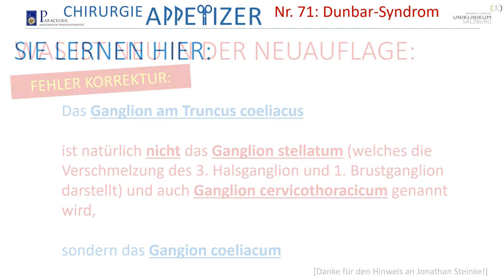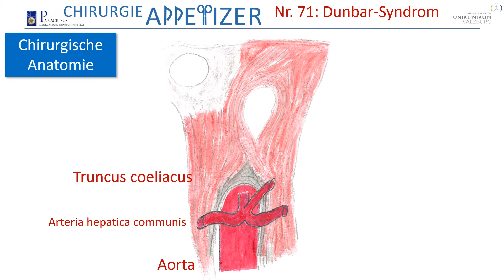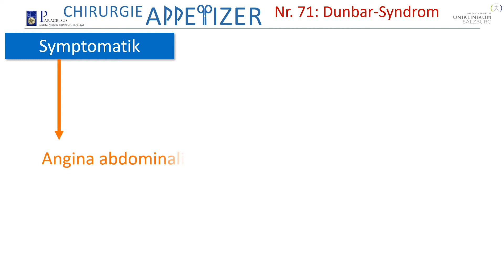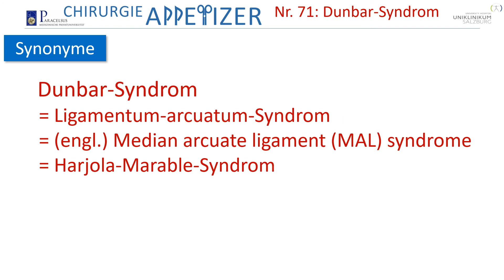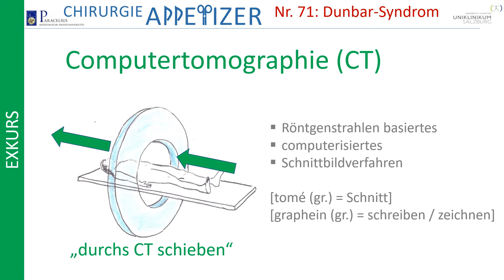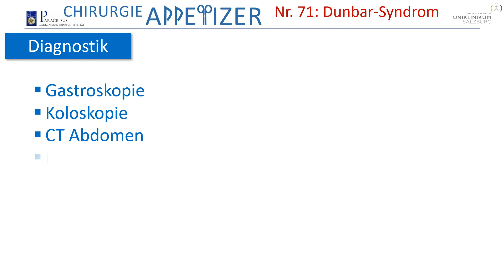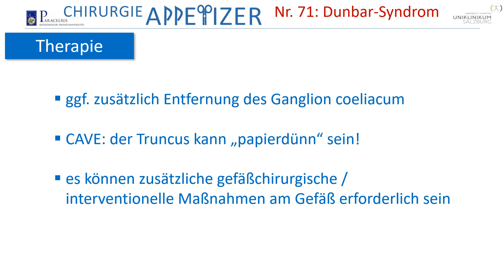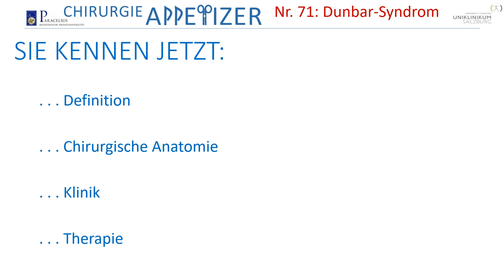Dunbar Syndrom CHIRURGIE APPetizer Nr . 71-2 NEUAUFLAGE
Prof. von Rahden, Leitender Oberarzt an der Universitätsklinik für Chirurgie der Paracelsus Medizinischen Privatuniversität (PMU) Salzburg erläutert Definition, Pathoanatomie und Pathophysiologie, Klinik und Therapie des Dunbar-Syndroms.

Dies ist eine Neuauflage des 71. Video der CHIRURGIE APPetizer Serie. Korrigiert ist hier ein Fehler der Erstauflage: Das Sympathicus-Ganglion am Truncus coeliacus heisst natürlich Ganglion coeliacum (nicht stellatum).

Die Videos richten sich an Medizinstudentinnen und Medizinstudenten, aber auch alle medizinisch/ chirurgisch Interessierten.
Wir wollen das für die klinische Praxis als Arzt, aber auch das für die Prüfung relevante Wissen in anschaulicher Form didaktisch aufbereitet vermitteln. Angestrebt werden immer auch Bezüge zur aktuellen akademischen Diskussion und Hinweise aktuelle Primär- und Sekundärliteratur. Ein gewisser Stellenwert wird auch der Medizinhistorie gewidmet, in dem die Leistungen von Pionieren der Chirurgie/ Medizin gewürdigt werden.
Prof. von Rahden und Team wüschen lehrreiche Unterhaltung!
Die CHIRURGIE APPetizer Videos werden mit größter Sorgfalt erstellt. Es wird medizinisches Wissen aus der Alltagspraxis und aus der medizinischen Primär- und Sekundäliteratur dargestellt. Es ist das Anliegen den Studierenden und sonstigern Interessierten, die die Videos konsumieren, einen möglichst aktuellen Überblick über die Standards in der Viszeralchirurgie und der Medizin zu lieferen. Wo immer möglich, wird auf aktuell verfügbare Behandlungsleitlinien der Fachgesellschaften Bezug genommen.
Die Medizin und die Chirurgie sind allerdings in fortwährendem Wandel. Hierdurch kann es passieren, das im Video dargestellte Inhalte nicht dem aktuellsten Stand der Lehrmeinung entsprechen.
Die Einschätzung des korrekten Vorgehens in Diagnostik und Therapie und bei Operationen unterliegt natürlich auch der persönlichen Erfahrung und Einschätzung. Auch die Bewertung der Datenlage und auch von Leitlinien unterliegt immer auch persönlichen Bewertungen.
Die Autoren der CHIRURGIE APPetizer (namentlich der Hauptverantwortliche, Professor Dr. Burkhard von Rahden) und die Paracelsus Medizinische Privatuniversität (PMU) über nehmen keine Verantwortung für die Richtigkeit der medizinischen Inhalte, sowie Hinweise und gegebene Empfehlungen. Vor allem wird für Angaben zur Medikation und insbesondere Angaben zu Dosierungen von Medikamenten keine Haftung übernommen.